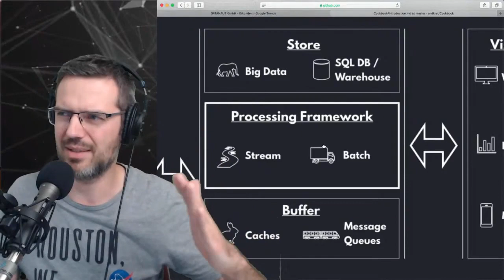Prerequisites To Learn Spark!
In one of my livestreams the question came up if there are prerequisites to learn Spark.
What do I think about that? Check it out!

This is a short clip of my live stream "How to Keep Your Sanity Facing All This Data Science Innovation | 121".